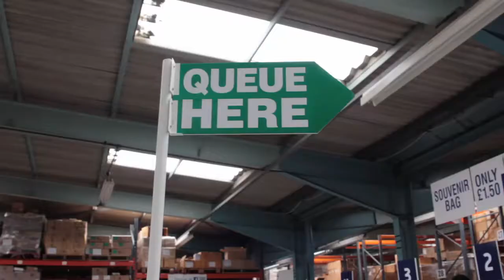I went to Grantham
Once a year I go to Grantham to buy books and DVDs Christian things  and I enjoy meeting people there it makes my day more fun  so I just wanted to share with you where I went

Tripod

New Here?
Hey My Jason Daley JJDPhotography I'm a full-time Photographer doing Vlog of my life Journey as a photographer and workflow
and I want people to get to know me so can get more work